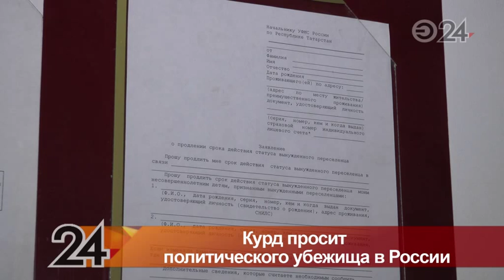Гражданин Турции, который находится в Казани, попросил политического убежища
По словам мужчины, из-за того, что он критикует власти Турции, ему поступают угрозы, и он боится возвращаться на родину.